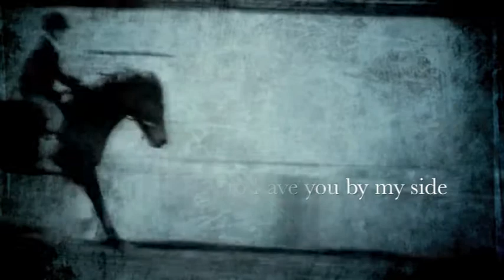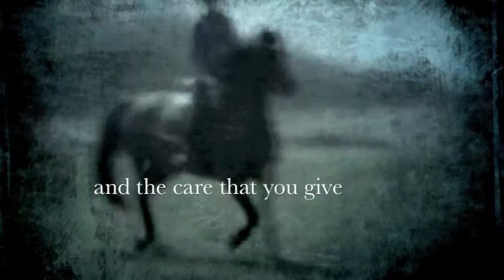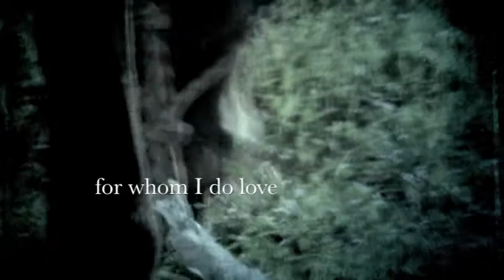You make me whole...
Hey! I havent been uploaded videos for a very long time, and I have some problems with Sony vegas, but i think i might fixed it. I think this is the last vid about Mikke. I miss him soo much... well.. enjoyy! I'll be back soon.